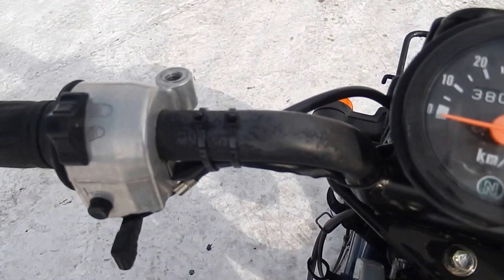B956 SUZUKI BIRDIE FB50